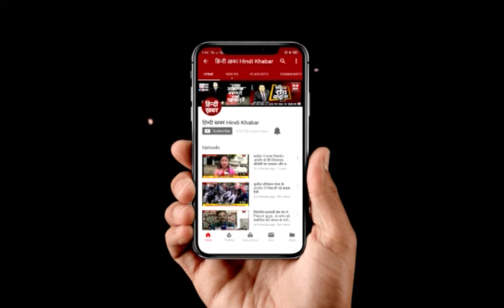चुनाव प्रचार के अनोखे रंग, वोटरों को लुभाने में इस तरह जुटे नेता